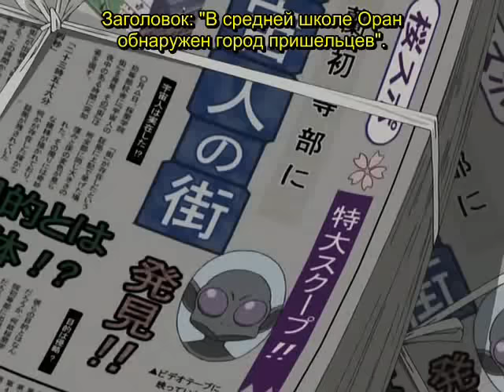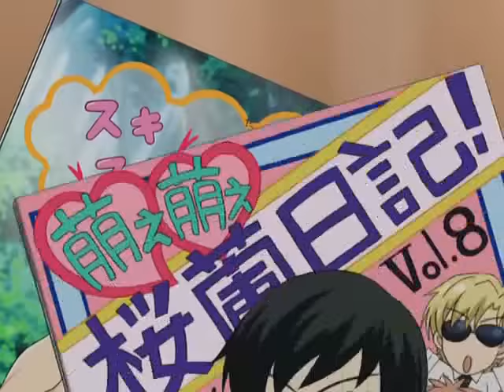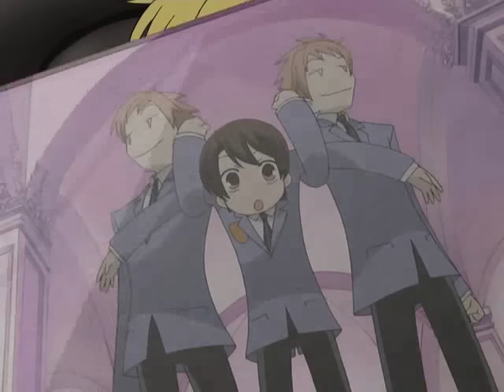Натуральный блондин.wmv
Короче, когда я услышала песню Николая Баскова "Натуральный блондин", то я решила создать этот клип.
In short, when I heard the song of Nicholas Baskova "natural blonde", I decided to create this clip.

So This lip was PURELY FANMADE AND MADE JUST FOR FUN

And Its with new song now 06/02/2011